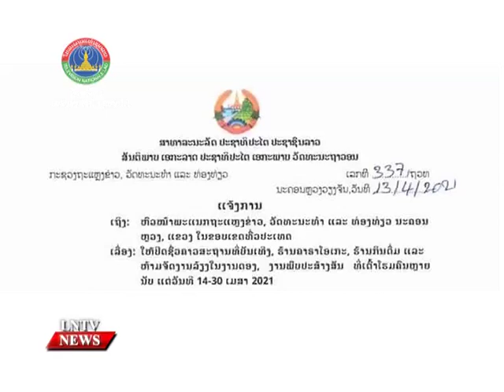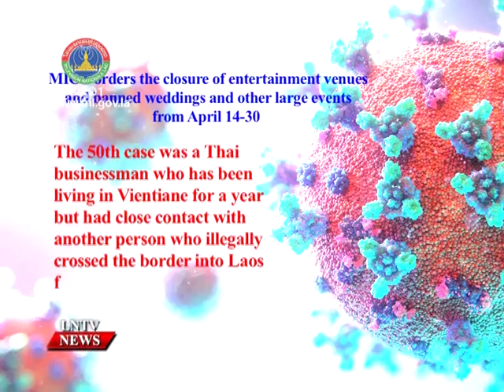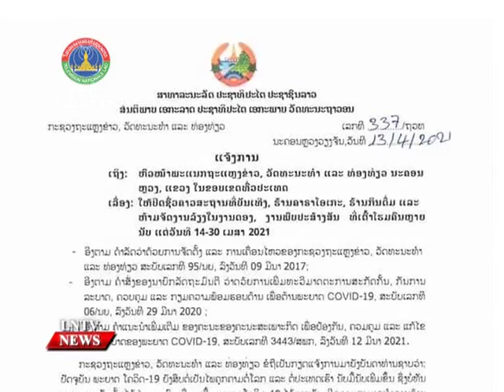MICT orders the closure of entertainment venues & banned weddings & large events from April 14-30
VO MICT orders the closure of entertainment venues and banned weddings and other large events from April 14-30

INTRO:  The Ministry of Information, Culture and Tourism on Tuesday ordered the closure of entertainment venues such as karaoke clubs, bars and nightclubs and banned weddings and other large events from April 14-30 in a bid to prevent a Covid-19 outbreak after three more people tested positive for the virus.